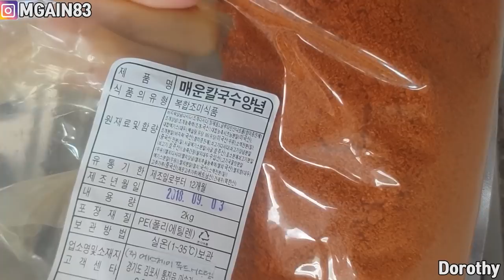[ENG SUB]송주불칼국수 LA갈비통김밥 먹방 mukbang 녹화도중 알 수 없는 목소리 녹음됨 겨우 집중해서 촬영함😨